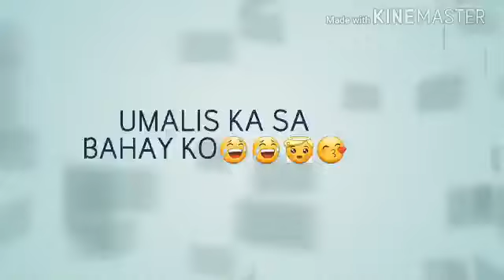sino ba may karapatan sa Bahay niyo 🤣